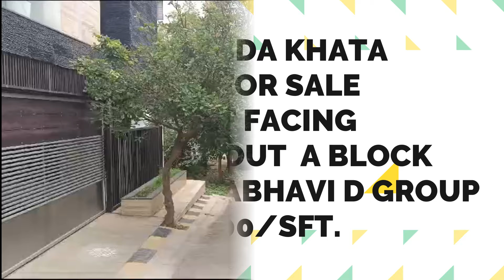30x40 BDA Khata Site for Sale Nagarabhavi RHCS Layout PG641 The Property Guru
🔸 Property Code: PG641

🔸 Location: RHCS 'A' Block, near D Group, Nagarabhavi

🔸 BDA Khata

🔸 Plot size: 30x40 [1200 sft.]

🔸 Facing: West

🔸 Price - 13000/sft. [Property Consultation Charges Applicable]

✳️ ACCESSIBILITY ✳️

🔸 Muddinapalya Road - 1.5KM / 1-2 Minutes
🔸 Mysore road - 7KM / 10-15 Minutes
🔸 Jnanabharathi Metro - 7.5km / 10-16 minutes

Call/message: 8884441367/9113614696 for Visit/more details

🔸 ಪ್ರಾಪರ್ಟಿ ಕೋಡ್ : PG641

🔸 ಸ್ಥಳ : RHCS 'ಎ' ಬ್ಲಾಕ್, ಅನ್ನಪೂರ್ಣೇಶ್ವರಿ ನಗರ ಹತ್ತಿರ

🔸  ಬಿ.ಡಿ.ಎ ಖಾತಾ ಸೈಟು

🔸 ಅಳತೆ : 30x40 [1200 ಚದರ ಅಡಿ]

🔸 ದಿಕ್ಕು : ಪಶ್ಚಿಮ

🔸 ಬೆಲೆ - 13000 ಚದರ ಅಡಿಗೆ [ಕಮಿಷನ್ ಅನ್ವಯಿಸುತ್ತದೆ]

✳️ ಸಾಮೀಪ್ಯ ✳️

🔸 ಮುದ್ದಿನಪಾಳ್ಯ ರಸ್ತೆ - 1.5 ಕಿ.ಮೀ / 1-2 ನಿಮಿಷಗಳು
🔸 ಮೈಸೂರು ರಸ್ತೆ - 7KM / 10-15 ನಿಮಿಷಗಳು
🔸 ಜ್ಞಾನಭಾರತಿ ಮೆಟ್ರೋ - 7.5km / 10-16 ನಿಮಿಷಗಳು

ಹೆಚ್ಚಿನ ಮಾಹಿತಿಗಾಗಿ ಕರೆ ಮಾಡಿ : 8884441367/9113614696